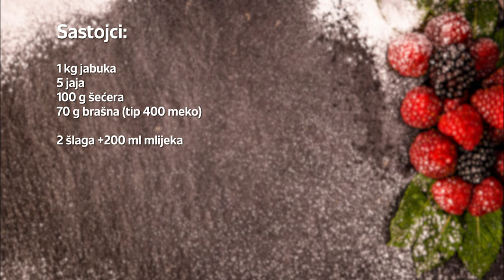KOLAC OD JABUKA//@Remek Jelo (2022)APPLE CAKE // DELICIOUS CAKE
Napravite ukusno, jednostavno, brzo, posebno, sa puno ljubavi, a malo vremena...vaše pravo REMEK JELO!

Director of photography & editing: Ilija Pejoski
Uvodna špica:  Sergej Ćetković & Aleksandar Buzadžić
Arr. Aleksandar Buzadzic
Lektor Nevena Buzadzic Cvetic
©️ Label and copyright: EVENT MEDIA